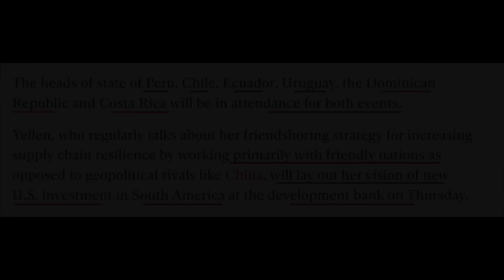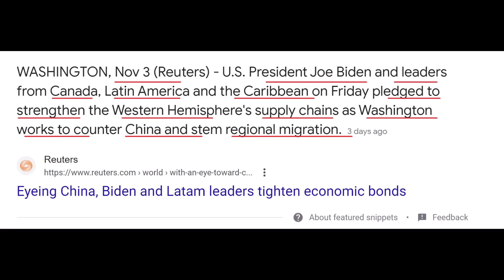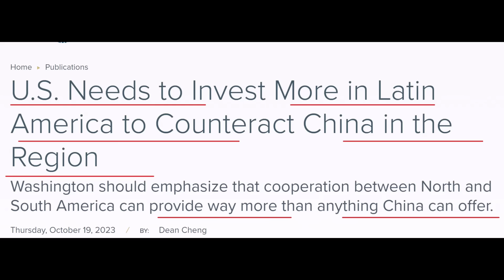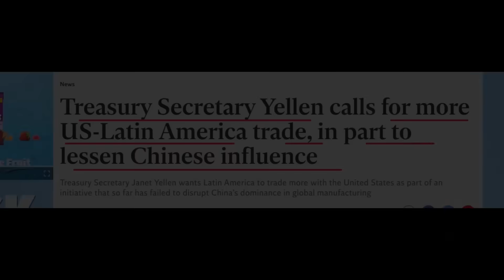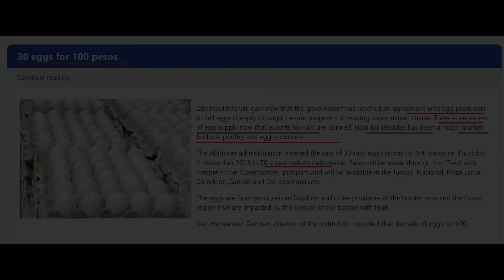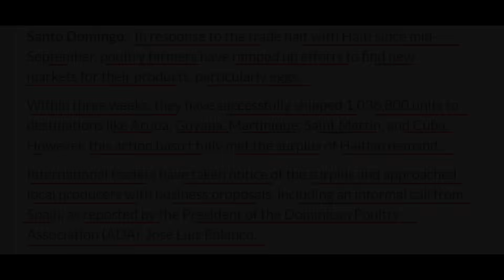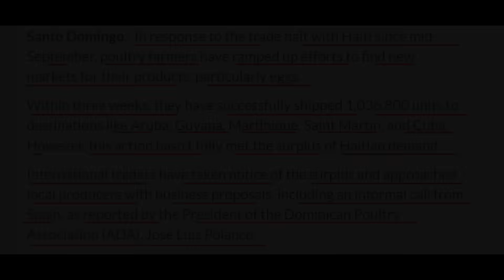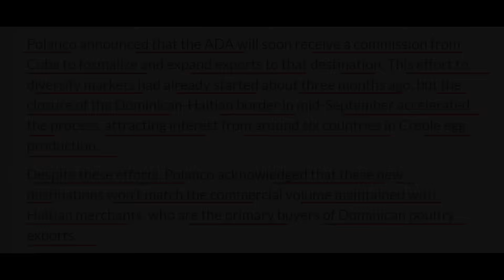PI GWO ENEMI NOU- SENDOMING AK ETAZINI GEN GWO PLAN - CUBA PWAL PRAN AMPIL ZE - E AYITI? - ABNER G